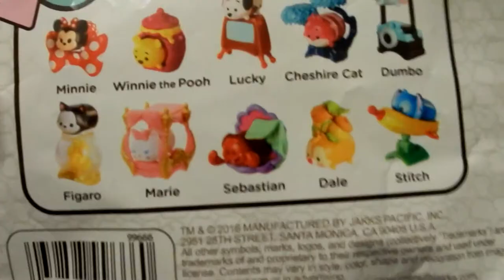Disney TSUM TSUM Mystery Stack Pack Unboxing #2 MINNIE MOUSE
Opening of Disney TSUM TSUM Mystery Stack Pack. Vlog #2